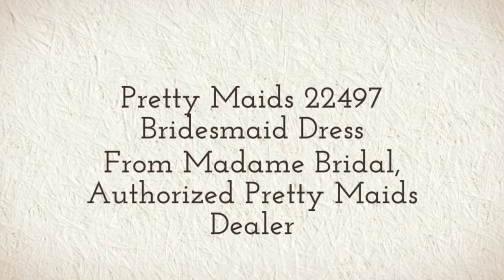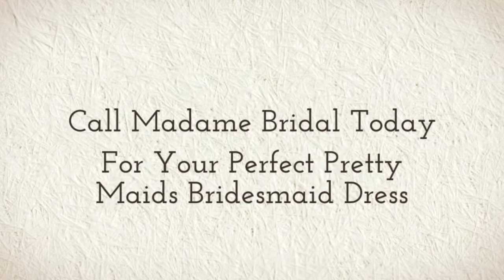Pretty Maids 22497 Bridesmaid Dress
The simple design of this Pretty Maids 22497 bridesmaid dress lets your natural beauty shine through. The one-shoulder neckline is nicely contrasted by a ruffled accent that dances along your shoulder. The fitted waistband breaks up the look of this piece as it flows into the lovely floor-length skirt.